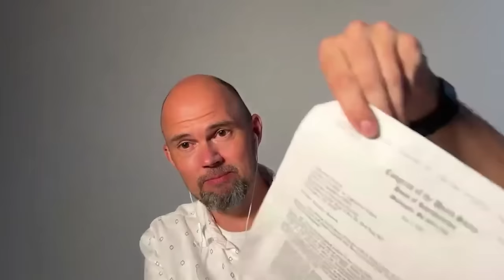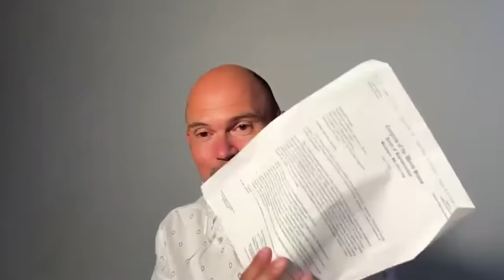Ken Fish interviews Torben Sondergaard - God Is Not A Theory - Don't miss this one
This week, Ken and Grant speak with Torben Søndergaard, founder of the ministry The Last Reformation. Torben brings a compelling story of the fiery trial of faith at the hands of the governments of the United States and his home country Denmark as a message to prepare the church for what is coming.

We long for your faith to be encouraged and the fire of the Holy Spirit to ignite in your life by hearing these testimonies. We look forward to what God has in store for all of us living and working in His kingdom as we prove to our world that "God is not a Theory."

"We are all supposed to be national security threats to the enemy of this world." - Torben Søndergaard

"When people don't know the Bible, they won't know the God of the Bible. Then they will make a god out of their personal dictates." - Ken Fish

"Out of 6,000,000 people in Denmark, there are 5,000 Pentecostals and 2,000 Baptist" - Torben Søndergaard

"When I first got saved, everyone was against me. My family was against me. My father was against me, but I LOVED JESUS."- Torben Søndergaard

"Martine Luther did not reform the Catholic Church back to the book of Acts" - Torben Søndergaard

"It (persecution) is painful, but God is faithful." - Torben Søndergaard

"Jesus needed Judas to go to the cross. In the same way, we all need a Judas to go to our cross so we can become more like our Lord Jesus." - Torben Søndergaard

"If faith comes by hearing, and hearing by the word of God, fear comes from hearing the other news from the enemy of the world." - Torben Søndergaard

"Persecution cannot be stopped. It is a train that is coming. We can be prepared." - Torben Søndergaard

"We need to start training the church to be the church in good times and in bad times" - Torben Søndergaard

For kickstarting your (house) church in following Jesus, check out our free app and video series.

Get your religious glasses off! 😎🙂
This practical FREE online school with 28 lessons has changed the lives of thousands of people.